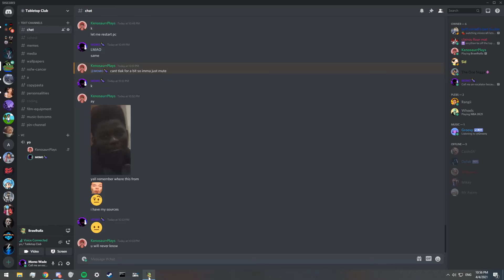top 0.8% btw